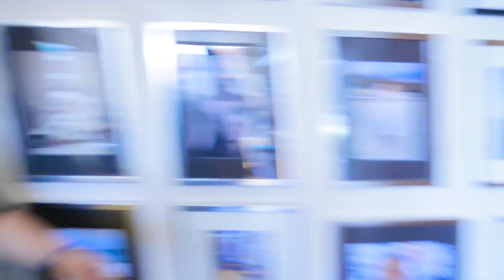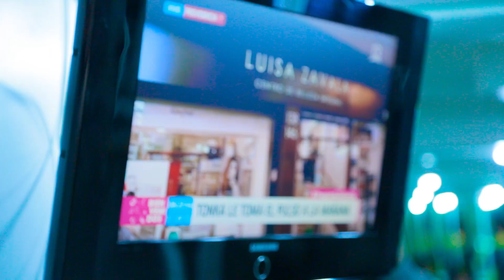RAQUEL ARGANDOÑA - EL COMEBACK